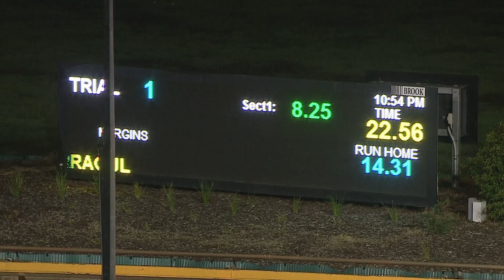WGL TUE 27 APR 21 ST1